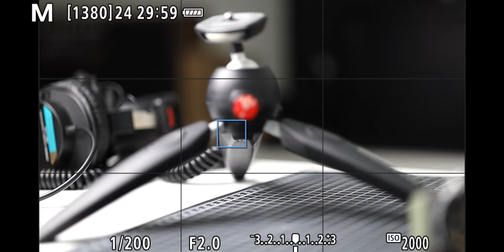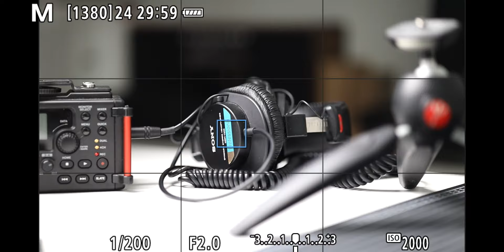Canon RF 85mm f 2 macro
My review of the Canon 85mm f/2.0 RF macro lens on the EOS R5.
I also tested the auto focus and Image quality

00:00  Intro
00:51 what is macro photography
01:56 macro images
02:19 pros & cons
03:01  cons
03:19  autofocus
04:21 image stabalizer
04:52 ..come virtual with me to Paris
05:20 result